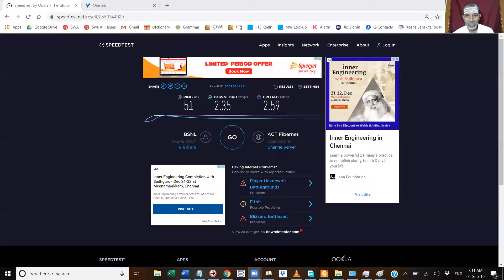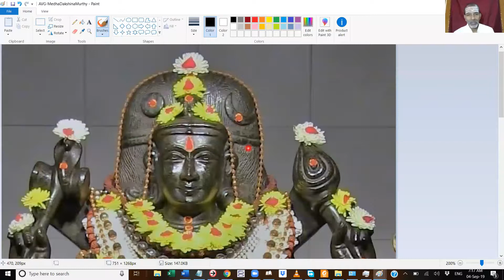Keerti 018 2019-09-04 (Class)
DakshiNAmUrthy DhyAnshloka #1 (मौनव्याख्याप्रकटितपरब्रह्मतत्त्वम् युवानम्)